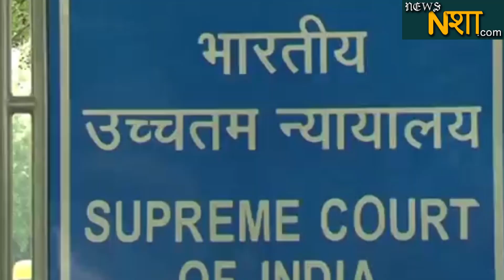Supreme Court का बेटियों के लिए ऐतिहासिक फ़ैसला, जानिए कानून Newsnasha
बेटियों को मिलेगी पिता कि संपत्ति , जानिए कानून Newsnasha